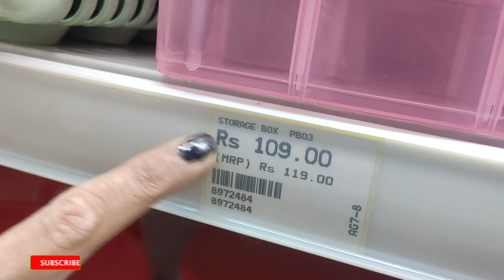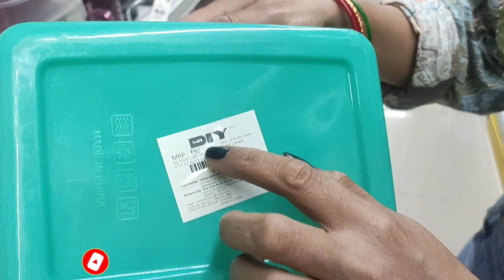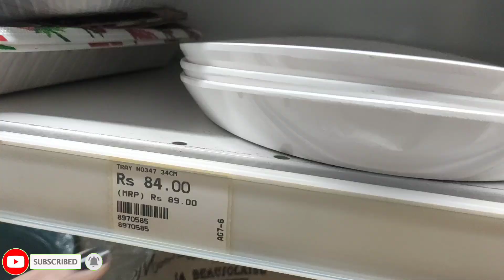DMART, DIY Latest Offer On Stainless Steel and Aluminium Kitchenware, Unique Amazing Collection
Mix store video like a home center,dmart,metro mall,reliance,DIY,spar,market99